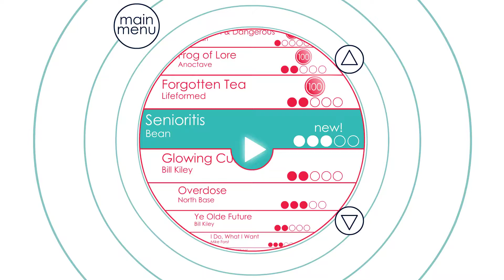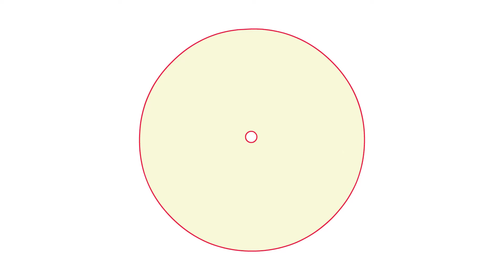Soundodger+ #16 - Senioritis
Our brave little fox reached the domain of the dragon, and is now sneaking its way into the main cavern. What mysteries lie ahead?